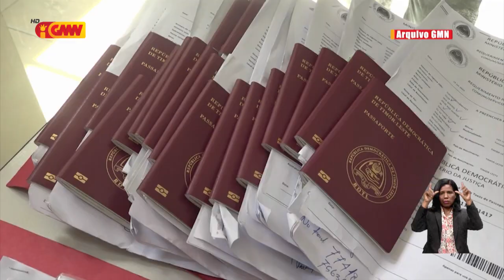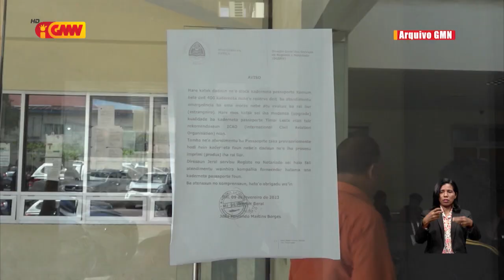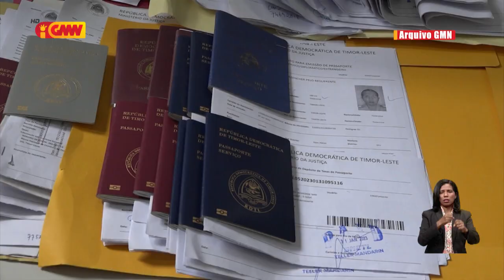PR Horta preokupa ho kaderneta Passaporte ne’ebé lakon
Prezidente Repúblika preokupa ho kaderneta Passaporte ne’ebé lakon